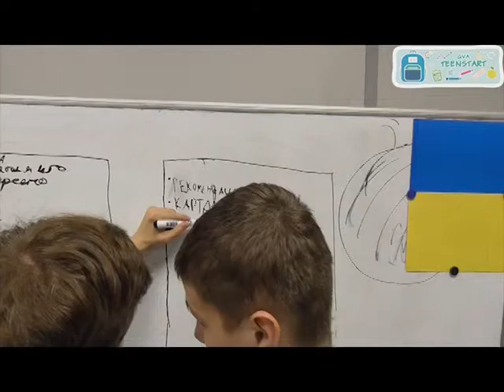Молодые предприниматели о своих проектах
На той неделе мы спросили у ребят, что из себя представляют их проекты
Над чем именно работают наши предприниматели - смотри в новом видео!